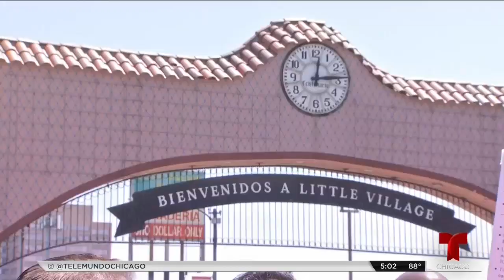Chicago no se queda de brazos cruzados ante redadas de ICE | Telemundo Chicago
Políticos, activistas y religiosos se unen para proteger a las familias migrantes y afianzar su apoyo en medio de la tensión por el supuesto inicio de arrestos.